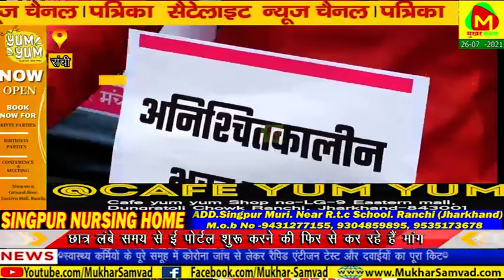छात्रवृति ई पोर्टल को फिर से शुरू करने की मांग को लेकर छात्रों ने शुरू किया अनिश्चितकालीन भूख हड़ताल